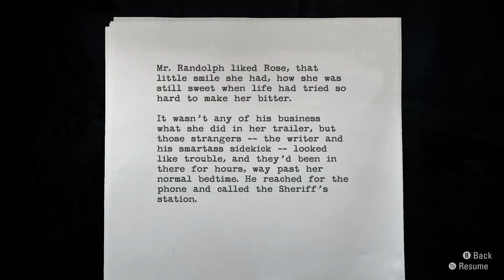Alan Wake: Remastered (Xbox Series X) (Xclusive Playthrough - Part 13) Empty Promises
Check out part 13 of my Xclusive Playthrough featuring the game Alan Wake: Remastered! This game released on the Xbox One and Xbox Series family of consoles on October 5th, 2021. It was developed by Remedy Entertainment & published by Epic Games Publishing.

In this video, Alan & Barry visit Rose after she informs them that she found the missing manuscript pages.

Alan Wake: Remastered is a third-person, action-adventure game with the spirit of a psychological thriller where you control a man named Alan Wake who is actually a bestselling crime fiction author suffering from a two-year stretch of writer's block. After meeting with his agent, he decides to travel to the town of Bright Falls with his wife Alice to essentially clear his head and try to get his creative juices flowing again. Just before their arrival to the quiet mountain town, Alan has a nightmare about shadowy figures that attempt to kill him, however, with the help of an ethereal figure he learns how to fend them off using the power of light. Soon after, his nightmare turns to reality and his wife mysteriously disappears. In an attempt to find out what has happened to his wife Alan begins to search all over town and comes across pages of a thriller that he doesn't even remember writing. On top of the strange pages, Alan begins to notice that the town is becoming more sinister by the minute as a malevolent dark presence begins possessing the townspeople and taunting Alan in the process. Alan's mind is put to the ultimate test as he is driven to the brink of sanity as he tries to unravel the deepening mystery and find his missing wife.

This game is actually described by the devs as "having the mind of a psychological thriller and the body of a cinematic action game" because, in their eyes, the game doesn't fall directly into either category, but rather a mixture of the two. The player directly controls Alan and has to fight off the "darkness" that has overtaken the people of Bright Falls (which are called Taken). The Taken can be described as murderous shadows that are as dangerous as they are cunning. They are able to wield weapons of their own (such as knives and even chainsaws) and will do whatever it takes to try and kill Alan. Objects that emit light such as flashlights and flares are the primary tools that Alan has at his disposal as the Taken have to be weakened by a light source before they can be finished off with a conventional weapon (such as a gun, a grenade or even a car). Light sources such as streetlights provide a safe haven from the Taken and regenerate Alan's health at a faster rate. This game also happens to include a bunch of different collectibles such as coffee thermoses, TV shows, and even pages of a manuscript (some of which will enlighten the player on certain aspects of the story or even provide a background on the lore of the town and its people).

Finally, the achievements in this game are quite varied. The game includes a total of 67 achievements which equate to 1500 GS (as the Remastered version includes DLCs). There are quite a few story related achievements while the rest revolve around collectibles, performing certain actions, killing Taken with various weapons a certain number of times and even a few miscellaneous ones. I will try to get as many as I can throughout my playthrough and will cleanup whichever ones I need to once I play through the game. Thankfully the game does feature a chapter select option so mopping up any remaining achievements will not be too difficult.

Timestamps:

0:00 - The Writer's Block Continues & Barry Gets An Interesting Phone Call
2:00 - Recap of Episode Two
2:33 - Beginning of Episode 3 Ransom (Alan & Barry Arrive at Rose's Home)
3:06 - Alan & Barry Speak to Randolph the Sparkling River Estates Manager
5:04 - Collectibles (Coffee Thermos 32/100)
5:22 - Heading to Rose's Home
9:35 - Paying Rose a Visit
10:44 - Wake's Recurring Nightmare
11:29 - Collectibles (TV Show 6/14 & Coffee Thermos 33/100)
12:54 - Exiting the Trailer & Heading to the Car
13:55 - Collectibles (Manuscript 33/106 & Radio Show 5/11)
17:04 - The Big Misunderstanding

I tend to play all kinds of different games and genres so check back often to find a new video that may be right up your alley!